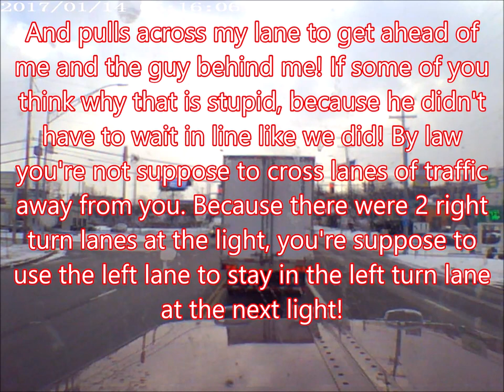Kent to Youngstown Ohio